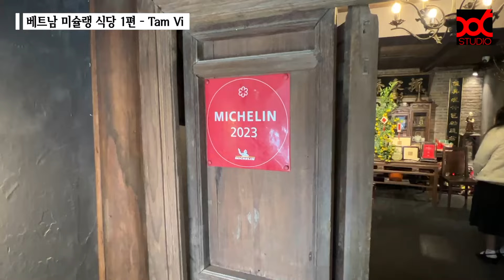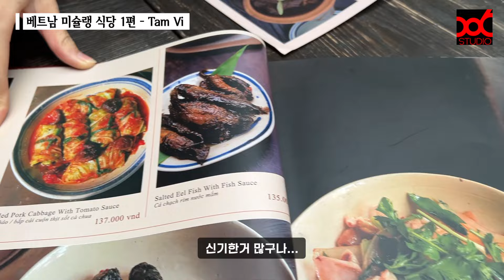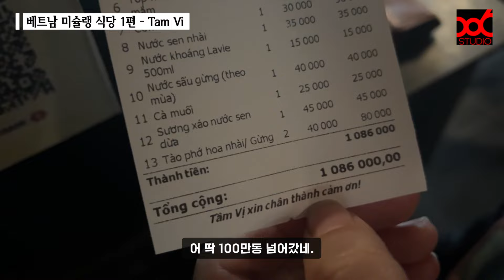[Vlog] 오늘 뭐먹지? 🇻🇳 베트남 미슐랭 식당 1편 - Tam Vi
2023년 미식가들의 맛집 기준이 되는 미슐랭이 하노이, 호치민 가이드를 발간하며 베트남 역사상 최초로 1스타 식당 4곳을 공개했습니다.
발표에 따르면 하노이에 3곳, 호치민 1곳이 1스타를 획득하면 베트남 최초의 미슐랭 식당에 등극했는데요. 오늘은 그 식당 중 한곳인 베트남 전통식당 Tam Vi를 방문했습니다.
현지 언론에 따르면 하노이와 호치민 총 103개 후보 레스토랑 중 4곳을 선정했다고 합니다.

* 86 STUDIO는 한국과 베트남의 교류를 위한 문화 콘텐츠를 제공합니다.
* '베트남 언론에 소개된 한국소식’, 정확한 팩트체크를 위한 ‘베트남 신문읽기’, 그리고. 다양한. 볼거리, 먹거리, 즐길거리를 Vlog 형식으로 소개하는 ‘오늘 뭐하지?’와 누구나 쉽게 바로 적용가능한 베트남어 강좌시리즈 ‘외워질 수 밖에 없는 베트남어’와 한국에선 접하기 어려운 베트남 대중문화 정보를 다루는 ’베트남 영화리뷰’ 등 다양한 콘텐츠를 제공하고 있습니다.

* 86 STUDIO cung cấp những nội dung văn hóa giao lưu giữa Việt Nam và Hàn Quốc
* Chúng tôi đang mang tới những nội dung đa dạng như
  'Đọc báo Việt Nam' để xác thực những sự thật chính xác, 'tin tức Hàn Quốc được đưa tin tại Việt Nam' và chương trình Vlog 'Hôm nay làm gì nhỉ' chuyên giới thiệu những điều thú vị, đồ ăn, địa điểm phong phú cùng series bài giảng tiếng Việt  'Thuộc làu tiếng Việt' giúp ai cũng có thể dễ dàng áp dụng và chương trình 'Review phim Việt Nam', 'Cùng hát bài hát Việt' giúp tiếp cận thông tin văn hóa đại chúng Việt Nam khó tìm tại Hàn Quốc